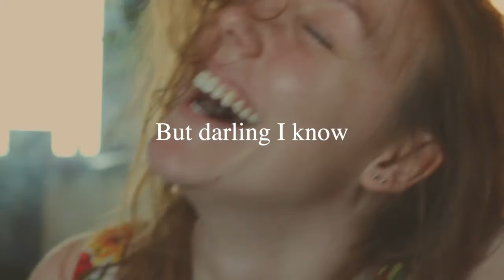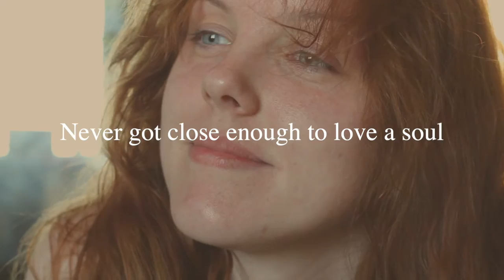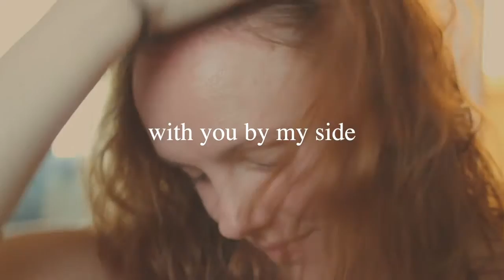By My Side | Megan Collins (lyric video)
PRODUCTS USED:
FOCUSRITE Scarlet 2i2 Condenser Mic/Interface (I have the 1st Gen, but can only find the 2nd Gen online)

Canon EOS 600D with 18-55mm lense

Soft Box // light